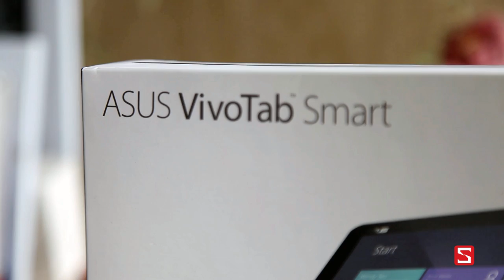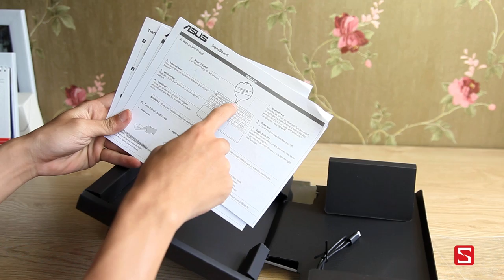Asus Vivo Tab ME400CL - Mở hộp Asus Vivo Tab Smart- CellphoneS